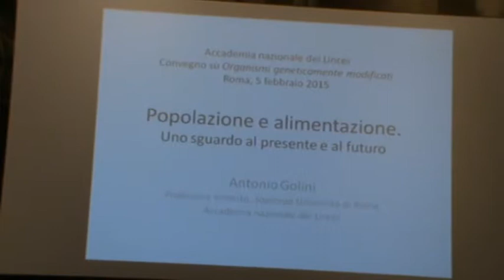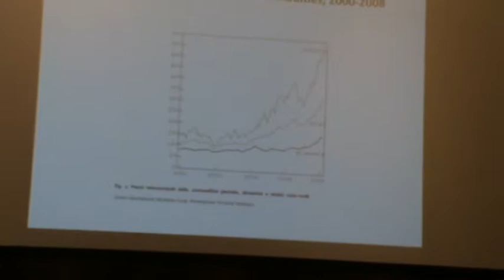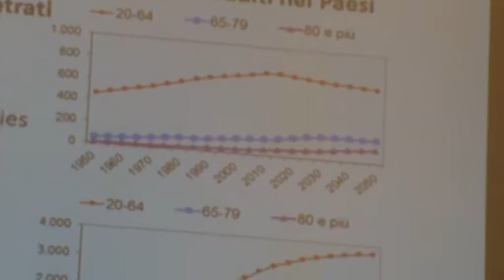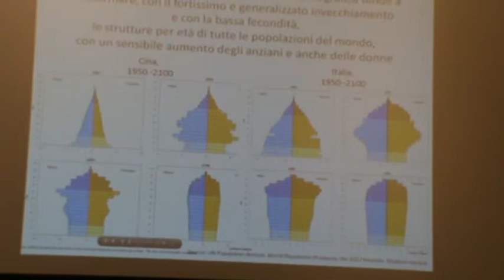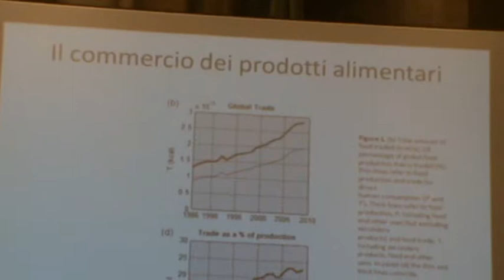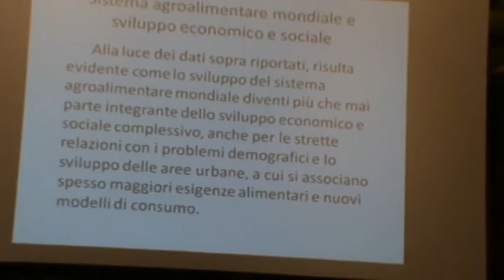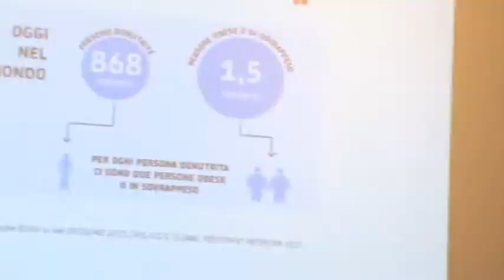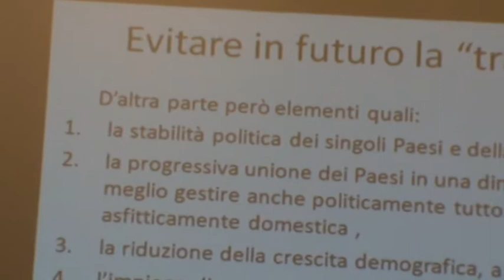Roma 05-02-15 - OGM Opportunità e Sfide - Antonio Golini Linceo Univ La Sapienza